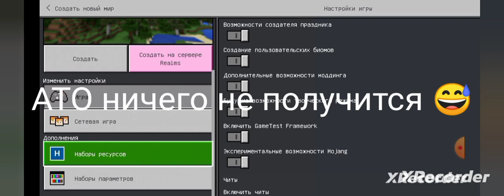Minecraft мод на машины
мод на машину мерседес
описание этого мода
Мод: Мерседес Бенз 300 SL
22.5K
3
2.0K

aliexpress.ru
РЕКЛАМА
Круглая кровать для собак и кошек в форме пончика...
Мы не понимаем, почему у разработчиков дополнений для Minecraft такой интерес к старинным автомобилям, но многим игрокам это нравится. Поэтому представляем очередную классику и ретро-машину — Mercedes-Benz 300SL. С использованием этого мода ты сможешь прокатиться на красивом, раритетном автомобиле, который в свое время представлял собой революцию в сфере дизайна для транспорта.

Машина получила 2 места, высокую скорость, анимации, звуки, работающие фары и прочие функции.

1 из 8
avito.ru
РЕКЛАМА
Указатель
Скачать мод Mercedes-Benz 300SL (для смартфонов) (.mcaddon)
СКАЧАТЬ
[1.17 Mb] скачиваний: 7677

Скачать мод Mercedes-Benz 300SL (классика) (.mcaddon)
СКАЧАТЬ
[1.17 Mb] скачиваний: 2620

Скачать мод Mercedes-Benz 300SL (Windows 10) (.mcaddon)
СКАЧАТЬ
[1.17 Mb] скачиваний: 1076

Поддерживаемые версии
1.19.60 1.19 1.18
Опубликовал: Rustam01

Категория: Моды / Транспорт

Рейтинг: 5 (1 голосов)

описание этого мода
Мод: Мини Марк 4
10.0K
2
1.5K

aliexpress.ru
РЕКЛАМА
Приз бокс аниме игра Геншин имитат рандом. 1 500 ₽
В очередной раз предлагаем тебе получить яркий и красивый автомобиль в мире MCPE. Мод Mini Mark IV (Mr. Bean) содержит одноименный транспорт, который ты сможешь получить в разных расцветках. Автор добавил не только детализированную модель, но и множество различных функций для машины: например, открывание дверей, включение фар и прочие.

В игре машина имеет среднюю скорость, 3 места, а также анимации движения и звуки. Доступно 4 расцветки.

Синий
Синий Мини Марк 4
Красный
Красный Мини Марк 4
Белый
Белый Мини Марк 4
Зеленый
Зеленый Мини Марк 4
Скриншоты

1 из 3

aliexpress.ru
РЕКЛАМА

Флеш-компьютер R0 4-ядерный, 8G, 7/10/XP, HD-MI ПК
4 448 ₽
−26%
6 011 ₽
Подробнее
Указатель
Скачать мод Mini Mark IV (Mr. Bean) (высокая скорость) (.mcaddon)
СКАЧАТЬ
[1.57 Mb] скачиваний: 2149

Скачать мод Mini Mark IV (Mr. Bean) (средняя скорость) (.mcaddon)
СКАЧАТЬ
[1.57 Mb] скачиваний: 2208

Поддерживаемые версии
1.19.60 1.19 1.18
Опубликовал: Rustam01

Категория: Моды / Транспорт

Рейтинг: 3 (4 голосов)
мод на машины
1

описание этого мода
Мод: Машина Halo M12 Бородавочник
6.4K
3
806

aliexpress.ru
РЕКЛАМА
Хочешь покататься на по-настоящему крутых машинах в Майнкрафт ПЕ? Пришло время получить собственный транспорт из популярной игры Halo. Для этого потребуется мод Halo M12 Warthog. Автомобиль представляет собой подобие квадроцикла, на котором установлен массивный пулемет для расстреливания любых врагов.

Пока доступен только один цвет, но надеемся, что автор будет развивать дополнение.

1 из 4
avito.ru
РЕКЛАМА
Указатель
Скачать мод Halo M12 Warthog (.mcaddon)
СКАЧАТЬ
[5.4 Mb] скачиваний: 2071

Поддерживаемые версии
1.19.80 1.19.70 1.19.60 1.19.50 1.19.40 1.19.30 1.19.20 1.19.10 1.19
Опубликовал: Rustam01

Категория: Моды / Транспорт

Рейтинг: 0 (0 голосов)